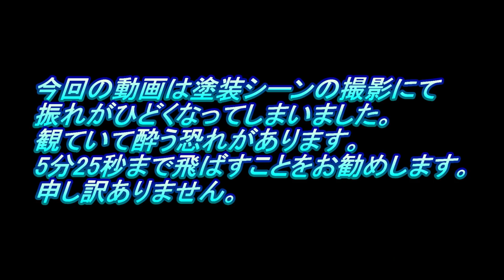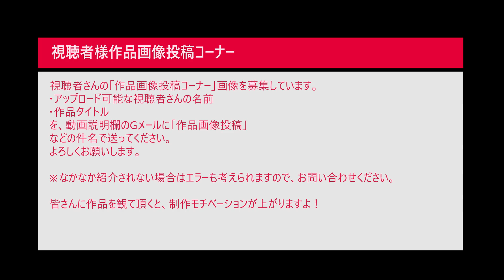#8 MAZDA ROADSTER RF TAMIYA1/24(なべさんの難しく考えないプラモデル制作記）マツダロードスター